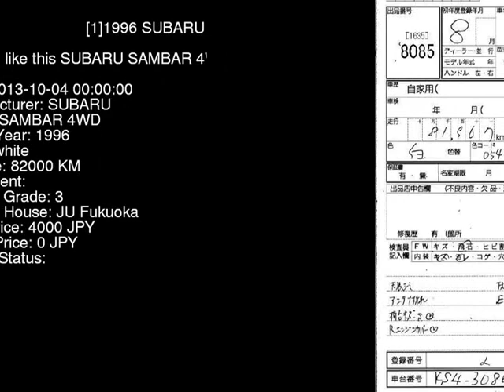1996 SUBARU SAMBAR 4WD KS4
the Authority on JDMs since 2007!  . Details on this car from auction in Japan